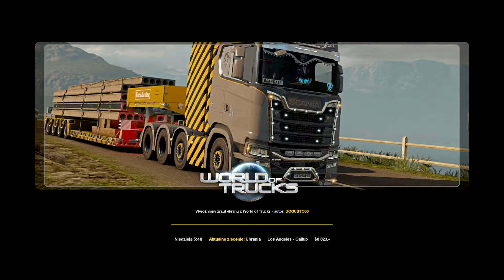Pyknijmy w... American Truck Simulator. Odc. 17 - Ciuchy dla supermarketu, część 1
Gra symulacja z 2016 r. Stworzona przez SCS Software.